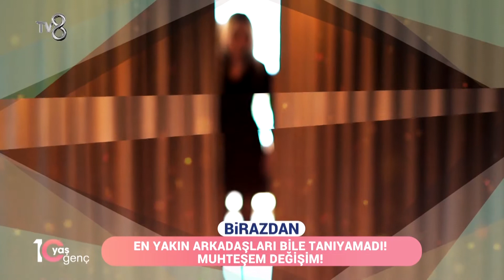10 YAŞ GENÇ 5.BÖLÜM - PART 11 - SELDA GAMZELİ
10 Yaş Genç" her Pazar 09:45'te TV8'de.